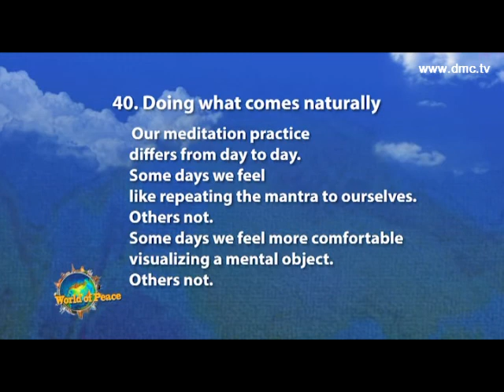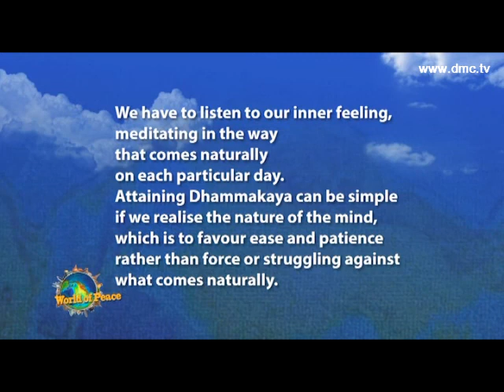World of Peace 7 กรกฎาคม พ.ศ.2556